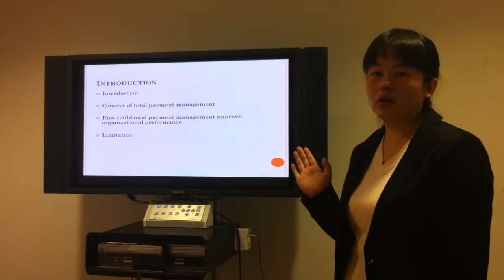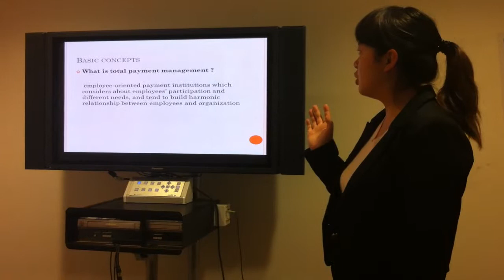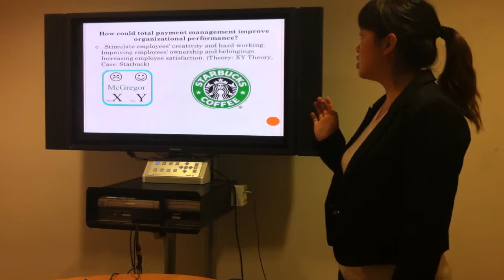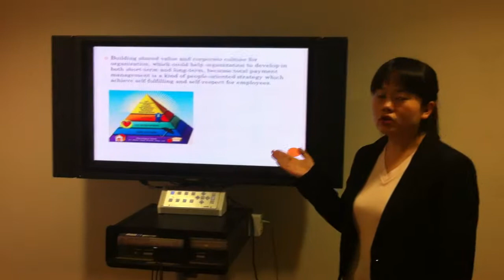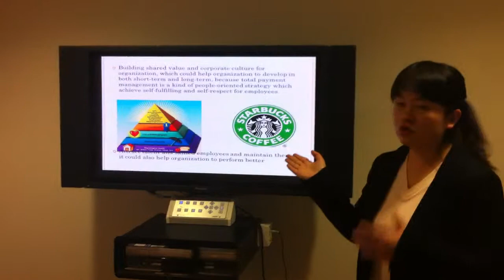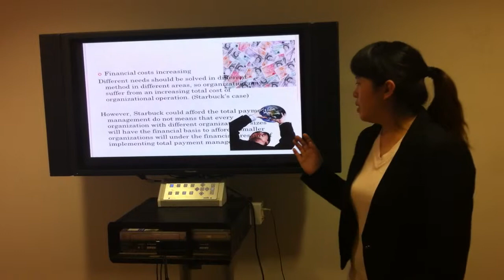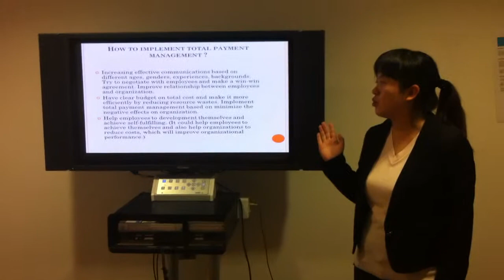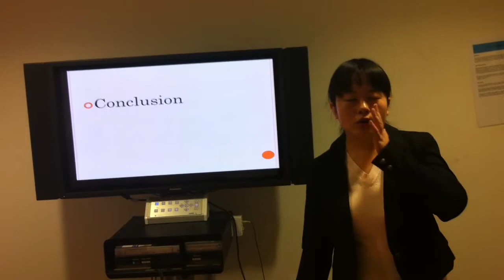Liu Dan's Organising HRM Presentation